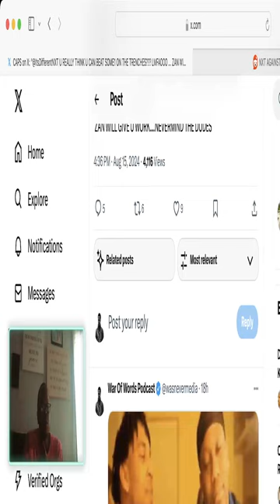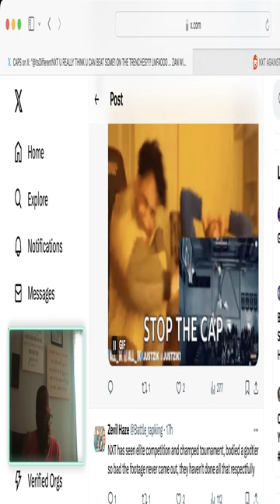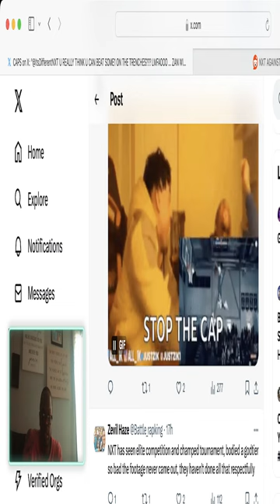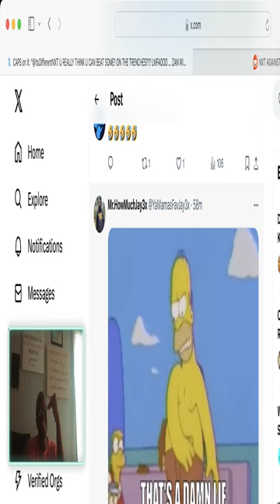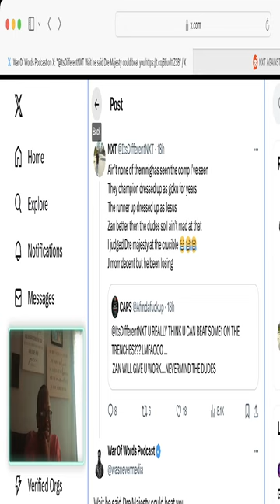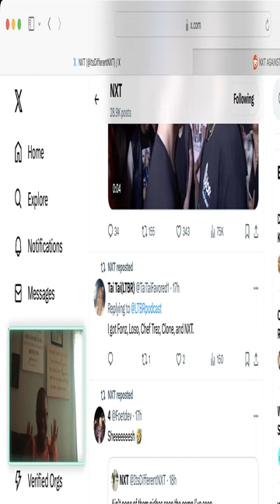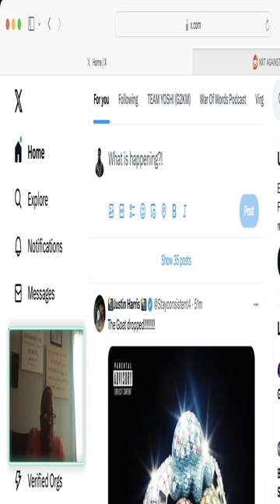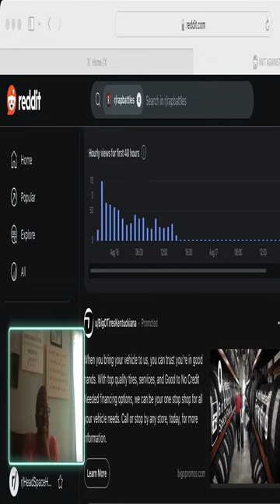Will Zan Put NXT to the Test! (ANGRYFAN SENT SHOT AT NXT) 😂🔥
Join Was Never Media as we delve into the fiery exchange between Angryfan and the NXT roster in the world of battle rap! Witness the drama unfold as shots are fired and challenges are thrown down. Can NXT prove their mettle against the seasoned veterans of the trenches? Get ready for a no-holds-barred discussion on the clash of words, skills, and egos in this epic battle rap showdown. 🔥🎤